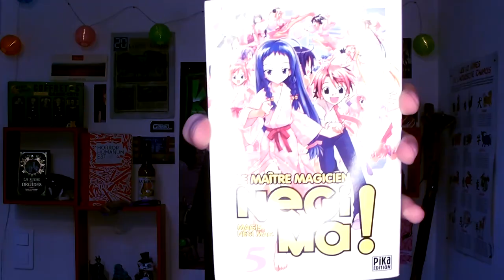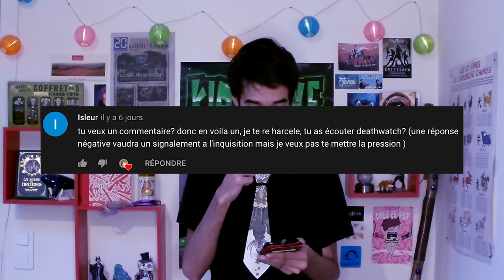Salut #2 : L'épopée temporelle, manga et rename ?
🎶 Musique 🎶

• Were You Become A Hero!